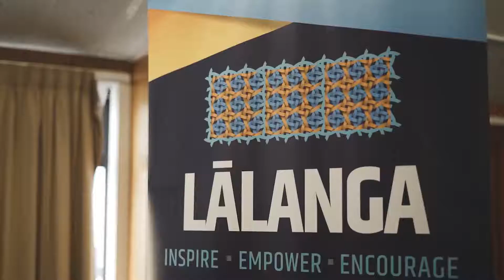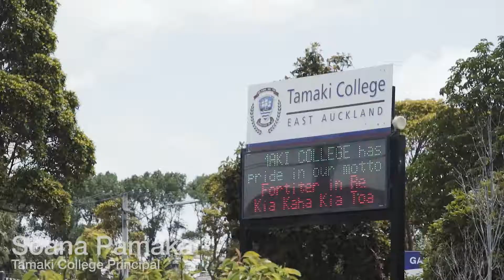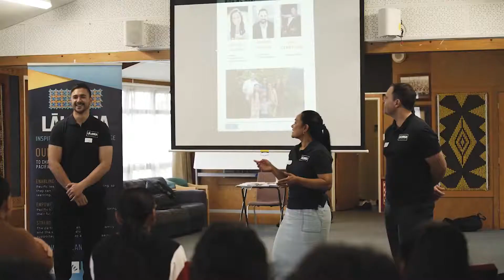Lālanga launch - Tamaki College, Dec 2020.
We launched Lālanga at Tamaki College and we're excited about championing the success of our Maori & Pacific students in 2021.
Here's more information about our program.